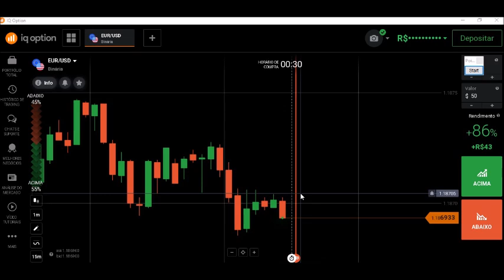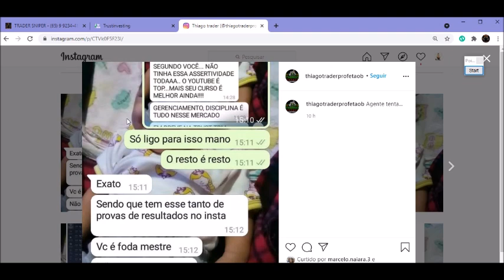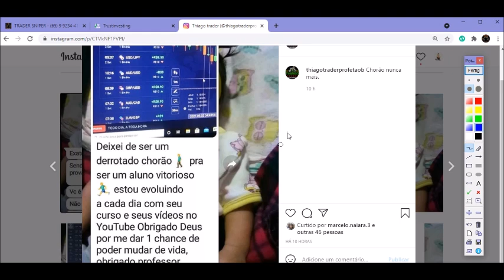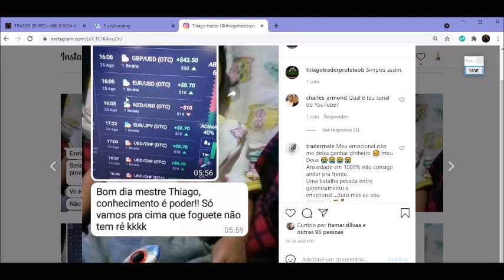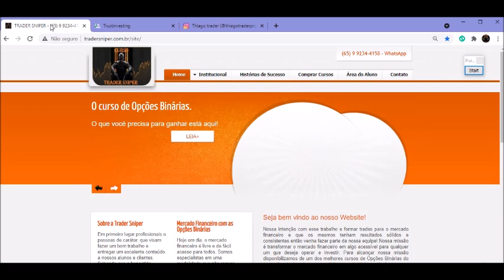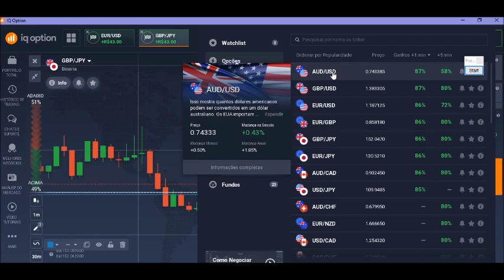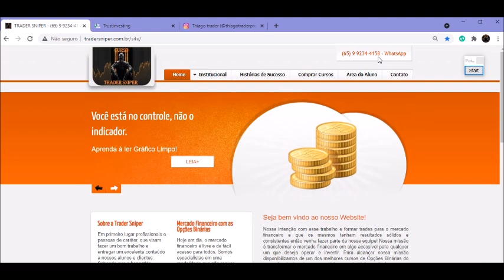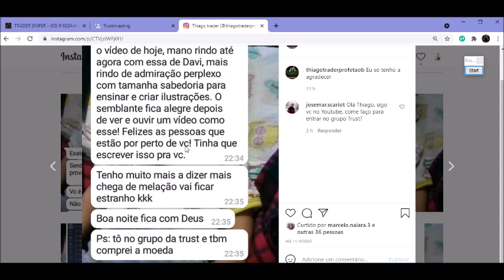Olha oque meus alunos fazem no mercado de opções binárias